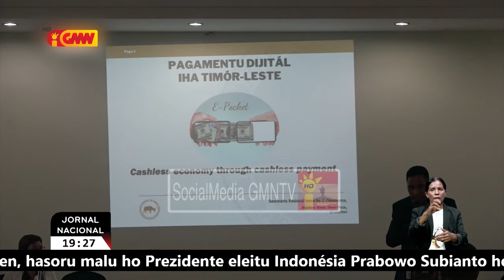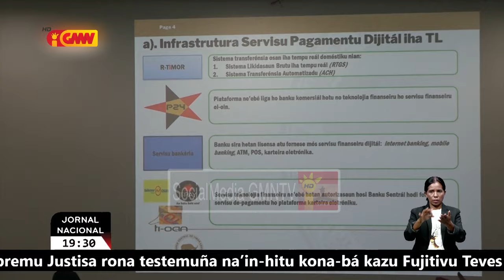Plataforma pagamentu eletroniku sei hahu uluk iha Kapital Dili